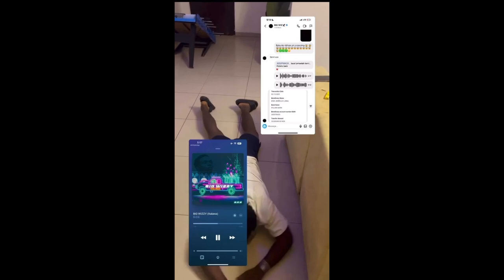Portable zazu begs Wizkid for a feature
Portable zazu begs Wizkid and Davido for a feature